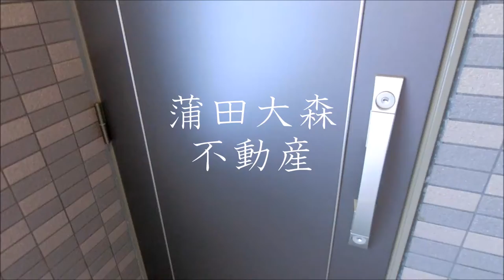ルーブル京浜蒲田＠京急蒲田駅近1K23.19㎡人気分譲賃貸 東